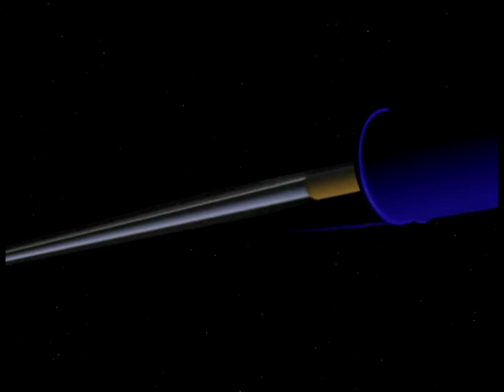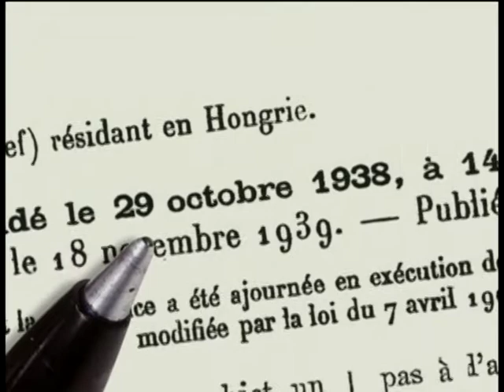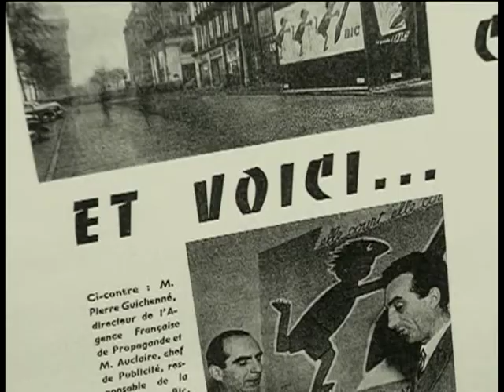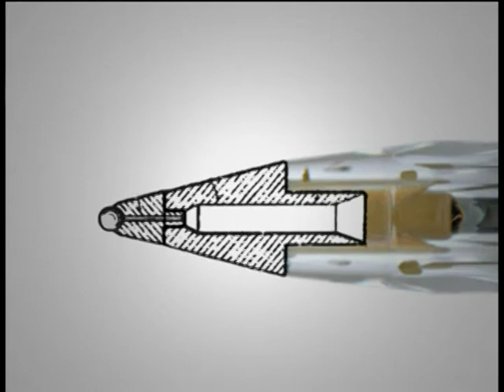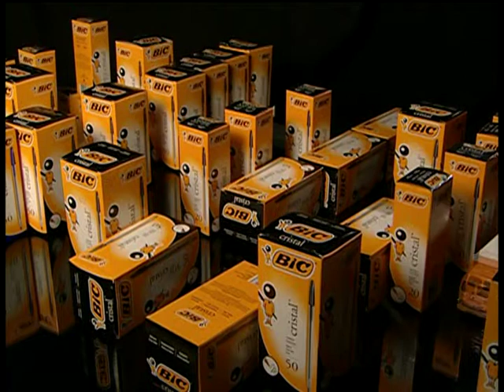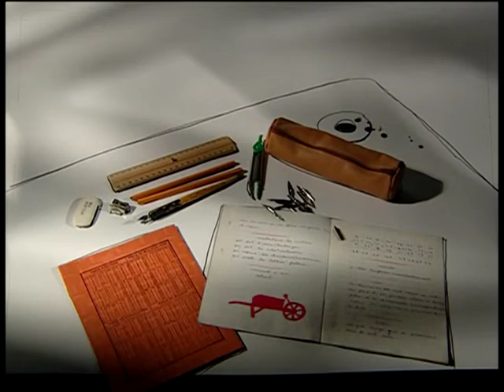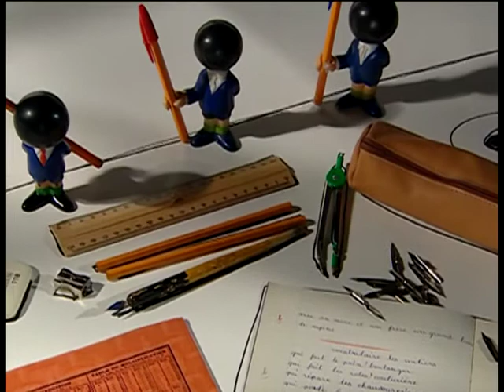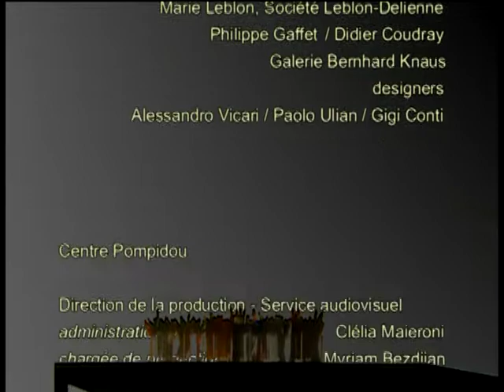DVD1 / Arte Design 3 / Le Bic Cristal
Le Bic Cristal
C'est en 1950 que le Baron Marcel Bich lance le BIC Cristal. Remarquable par ses qualités d'usage et sa forme simple totalement adaptée à sa fonction, ce stylo à bille révolutionne les habitudes d'écriture. Plus d'un demi-siècle plus tard, cet objet au design intemporel continue, dans le monde entier, à faire partie de notre vie quotidienne. Ce film suit le fil de cette réinvention de l'écriture.